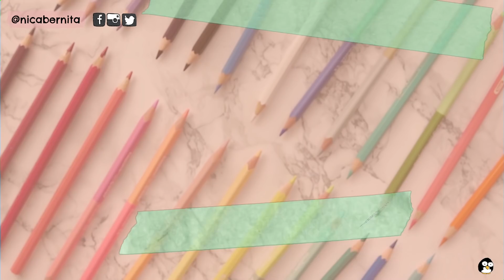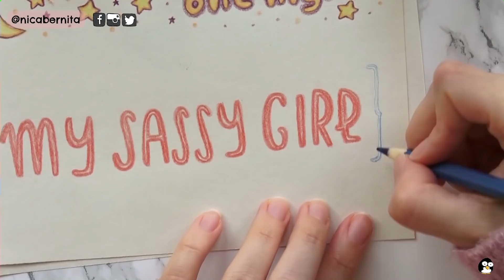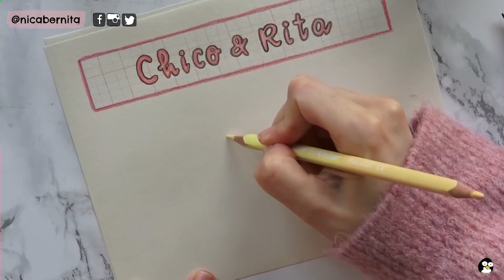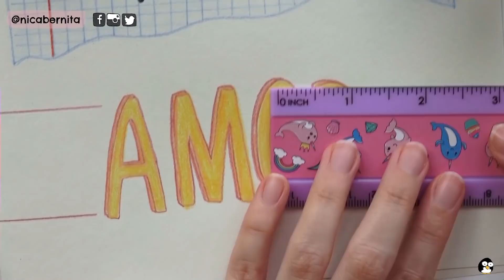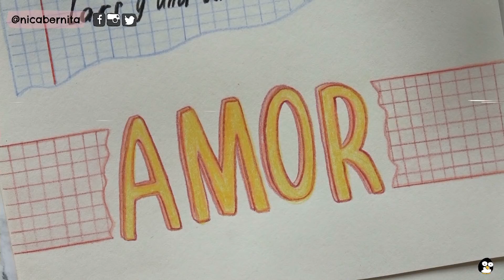CÓMO HACER LETRAS Y TÍTULOS BONITOS CON LÁPICES DE COLORES 💘 INSPIRADOS EN PELÍCULAS DE AMOR 💔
Hola, soy NicaBernita y en este tutorial de apuntesbonitos, especial para el regresoaclases, te muestro cómo hacer títulos fáciles y creativos con lápices de colores y te doy ideas de títulos bonitos sin lettering inspirados en películas de amor. En total son 8 ideas de títulos largos (y cortos) que puedes utilizar para decorar la portada de un cuaderno, como encabezado de un tema, para marcar el título de una asignatura o para decorar el separador de una carpeta. Además, en el vídeo te muestro cómo dibujar papel rasgado y cómo hacer letras neón con lápices de colores.

Si te han gustado las ideas y quieres ver más vídeos de decoración de apuntes, no te pierdas estos enlaces:
➳Te invito también a que visites mi último vídeo, en el que hacemos washi tape digital

En este vídeo te muestro como hacer títulos bonitos para apuntes y cuadernos y pongo como ejemplo títulos de películas románticas.